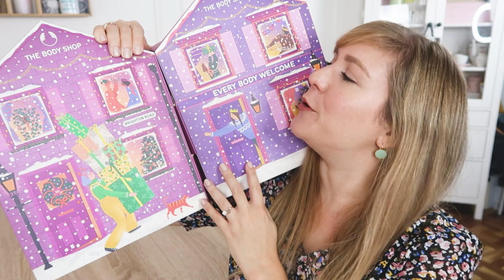UNBOXING : calendrier de l’avent THE BODY SHOP 2020.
◌Hello hello ! Je vous retrouve aujourd'hui pour un nouvel unboxing de calendrier de l'avent. Cette année, j'ai reçu le modèle Découverte de chez THE BODY SHOP. J'espère que la vidéo vous plaira !

Soyez spectatrices,
Fleur.